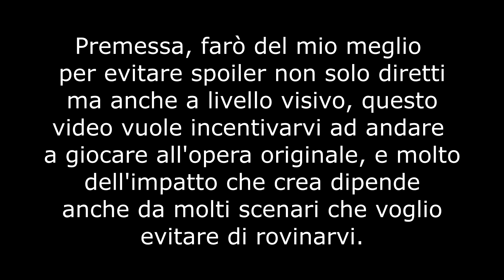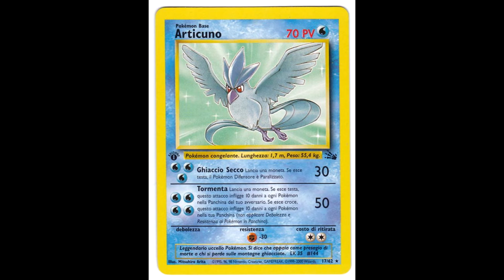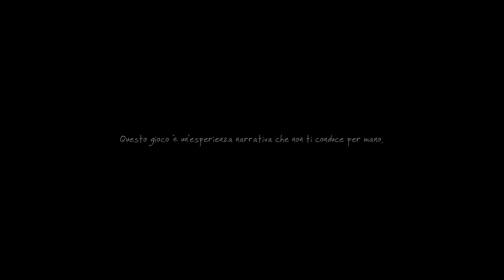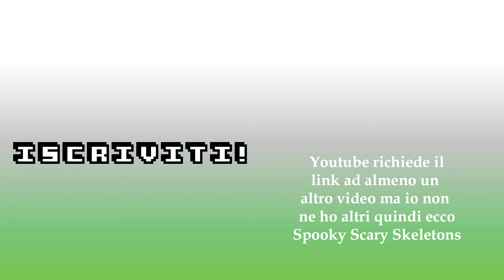The Vanishing of Ethan Carter - Player One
Prossimo video il 19/11/2016!